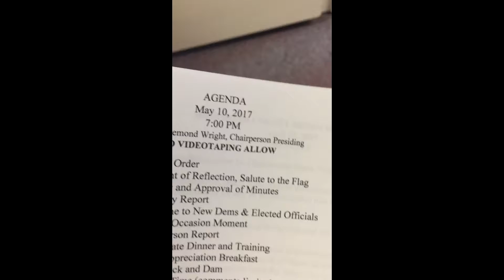RCDP May Mtg Strange Policy and Minutes Clip